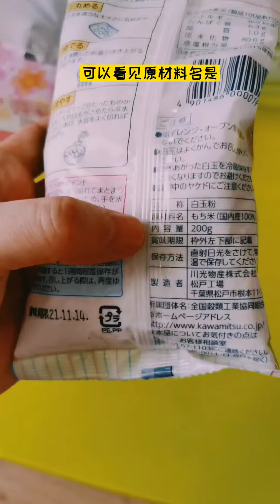冒死品尝日本女友做的日式传统甜点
这一期完全放弃了求生欲。
白玉丸子放在苏打水里，想象一下那个味道…
快来点赞，因为她也有在看。